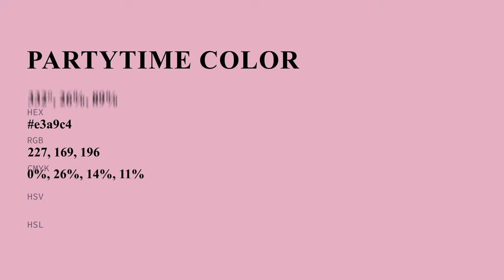Partytime color e3a9c4 hex color - Red color - Cool color e3a9c4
What color is Partytime ? e3a9c4 hex color - Red color - Cool color e3a9c4

Hex e3a9c4 Color Code is also known as Partytime color.

Hex e3a9c4 Color code in RGB color code model is created after adding 89.02% red color, 66.27% green color and 76.86% blue color.
Hex e3a9c4 Color code in CMYK color (process color) code model is generated after subtraction of 0% cyan, 25% magenta, 13% yellow and 10% black.